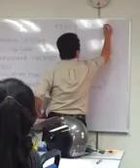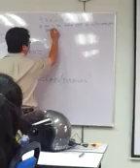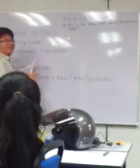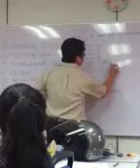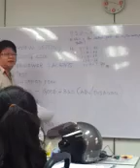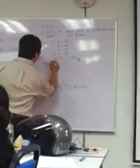CS Tan HR Assigment 2014 Part 3